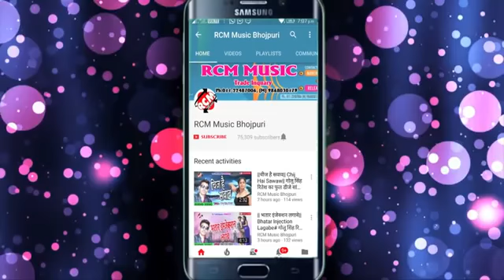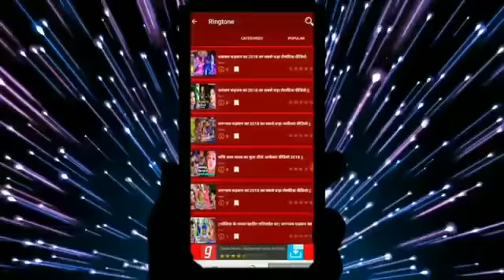awadhesh , mithu marshal# देवरा के छोट पीचकारी टना टन करे